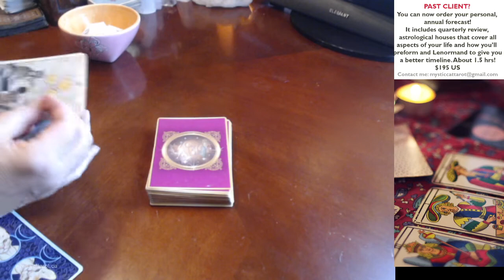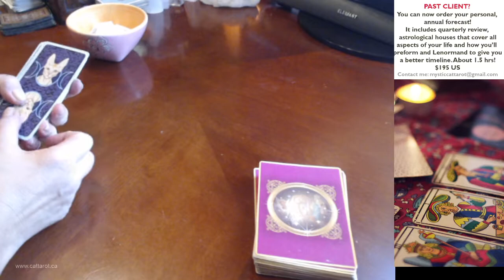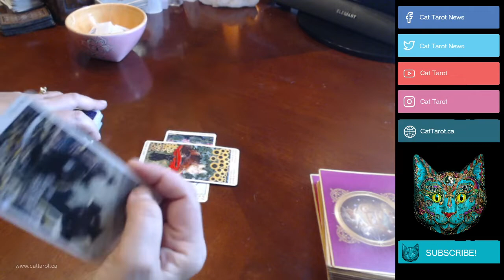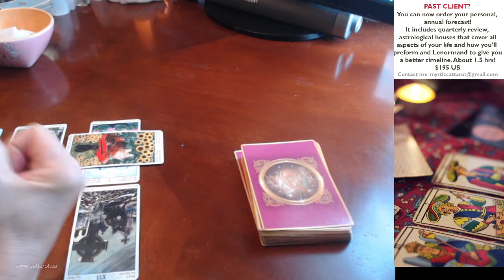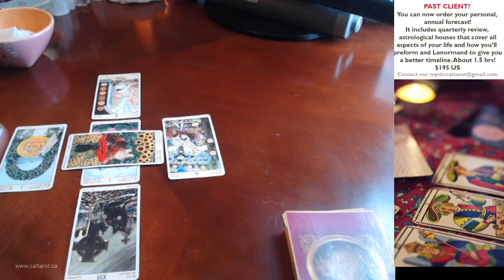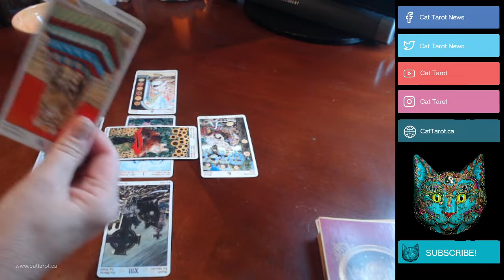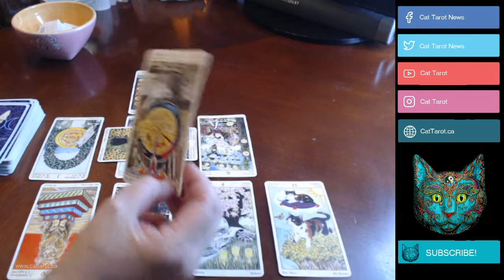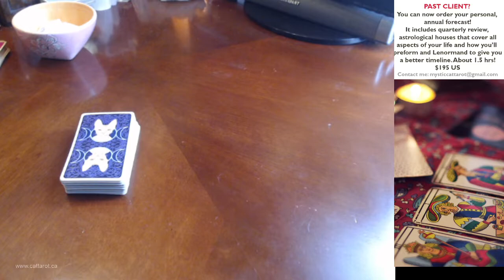❤️ PISCES MARCH TAROT ***Are you sure? I mean, are you really?*** Happy Birthday!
I do a monthly tarotscope for all signs.